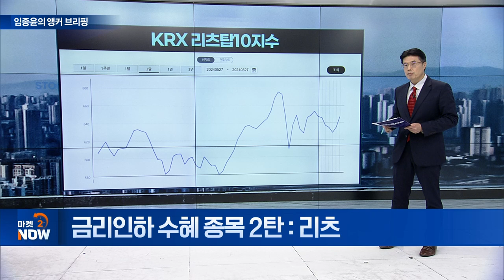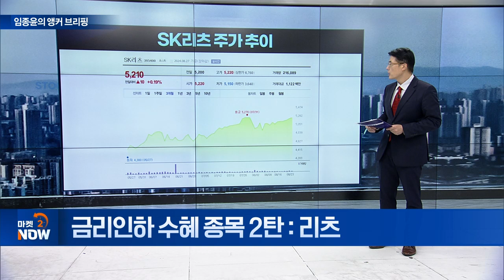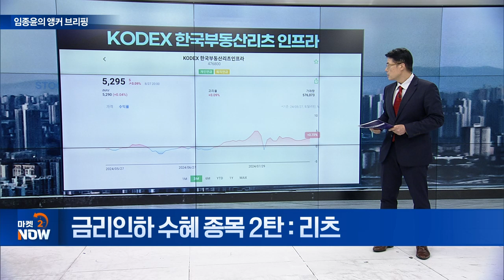금리인하 수혜 종목 2탄 : 리츠 [임종윤의 앵커 브리핑] | Market Now (20240828)